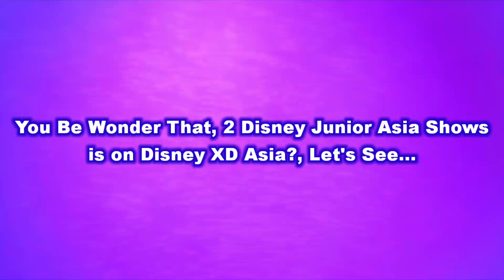Proof that Rob the Robot & Tayo the Little Bus is Airing on Disney XD Asia